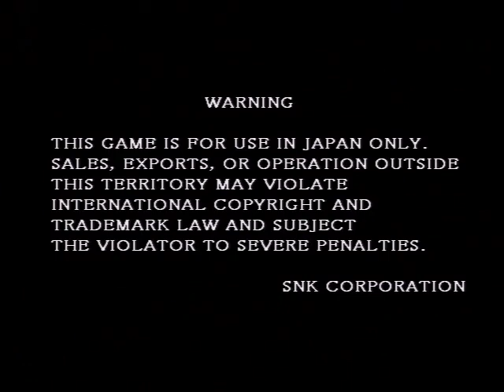2017年9月2日 武力ONE グループトーナメント戦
2017年9月2日に高田馬場ゲーセン・ミカド様にて開催した武力ONEフリープレイ対戦会で行なったグループトーナメント戦（リーグ戦）です。

武力ONE愛好サークル【武力向上委員会】は、高田馬場ゲーセン・ミカドにて毎月2回を目標に、フリープレイ対戦会を開催しています。